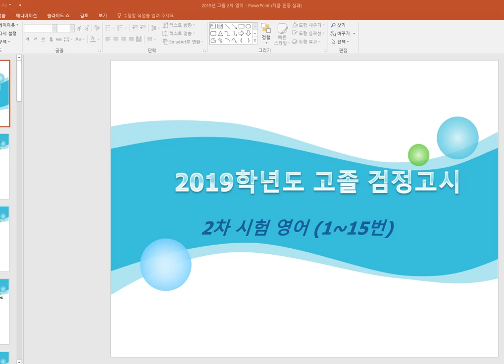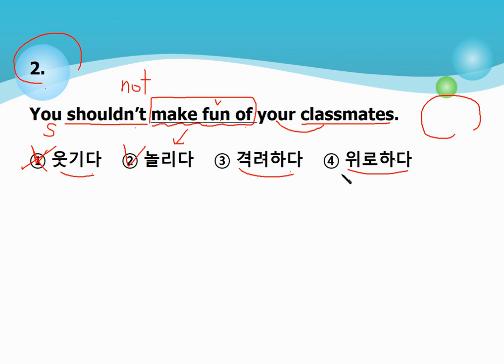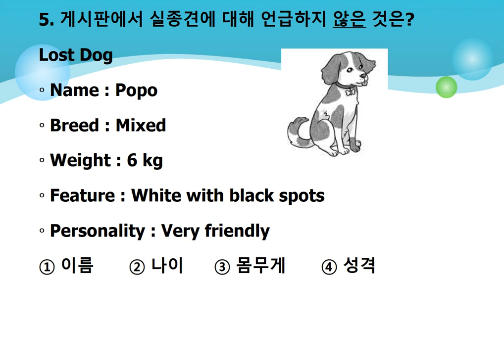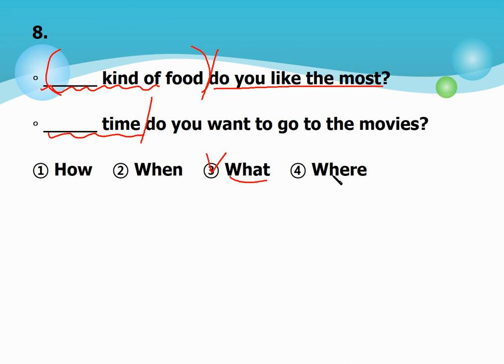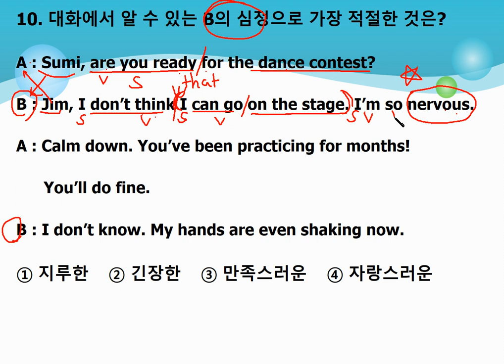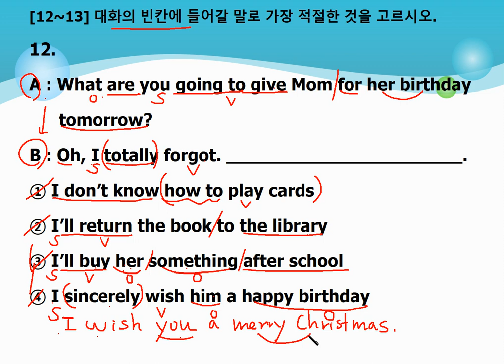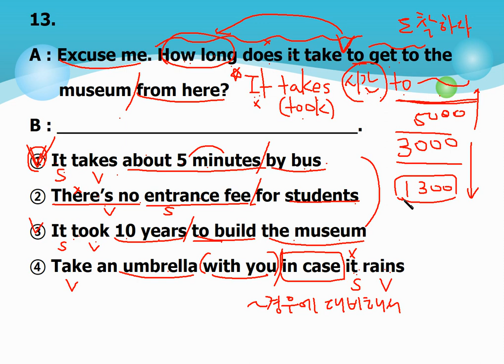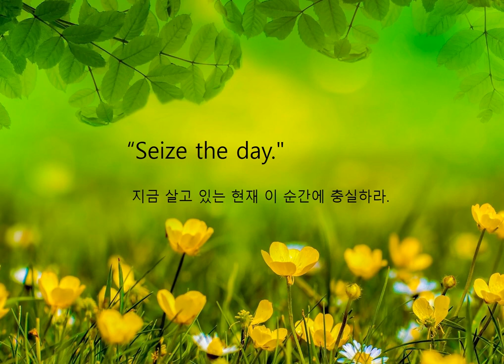고졸검정고시 영어 2019년도 제2회 기출문제 풀이 (1)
독학으로 검정고시를 준비하시는 분들을 위해 정말 쉽게 누구나 이해할 수 있도록 천천히 그리고 자세하게 설명하였습니다. 언제나 배움에 열정을 쏟으시는 모든 분들을 응원합니다. 고졸 검정고시를 준비하시는 분들에게 많은 도움이 되었으면 좋겠습니다. 아자아자아자 화이팅!!!